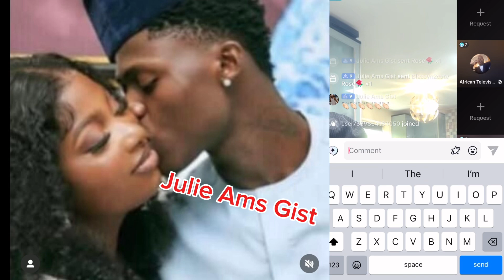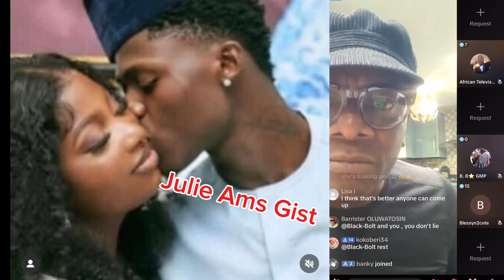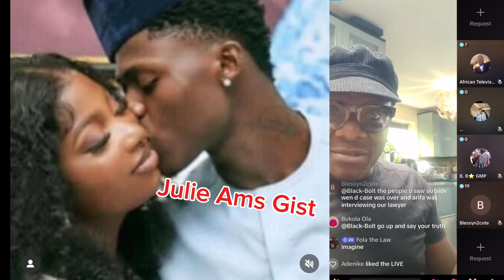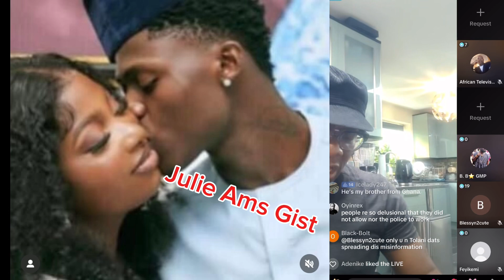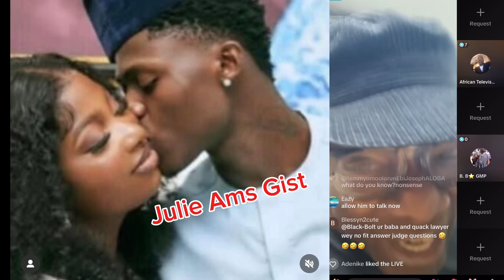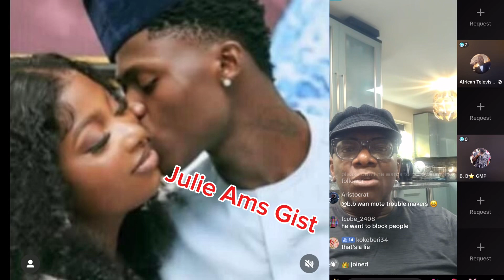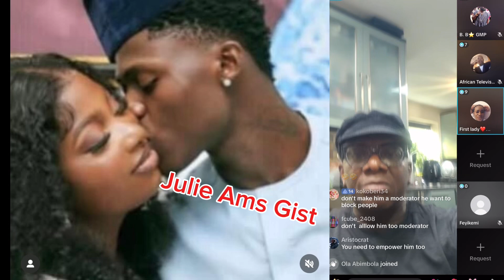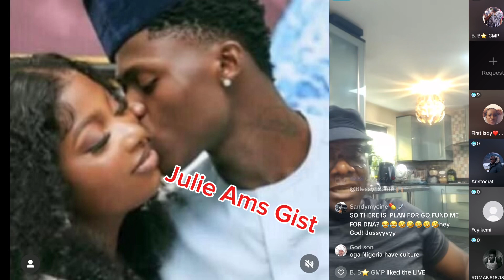Pt.2 Joseph Aloba Received Wotowoto#justice4mohbad#trending#live